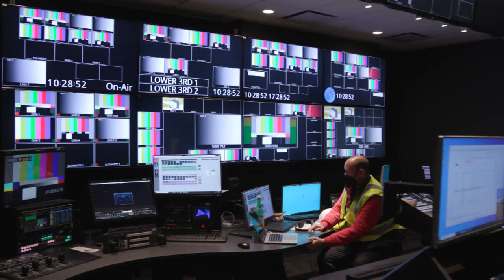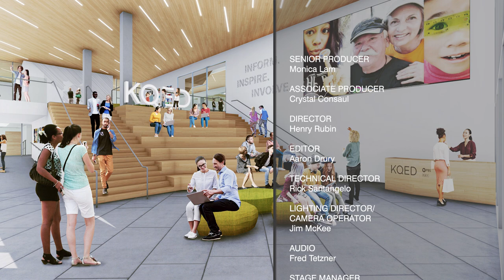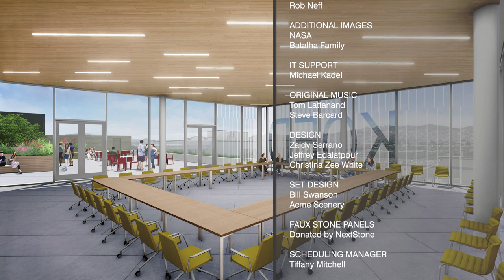Searching for Exoplanets | This Week in California Politics | KQED Newsroom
This Week in California Politics
The state is reopening its economy as it opens up vaccinations for more and more residents. Meanwhile, a new poll from the Public Policy Institute of California indicated that Gov. Gavin Newsom could beat back a recall if an election was held now: 40% said they’re in favor of kicking him out, but 56% said they’d vote to keep him in office.

Guests:
Joe Garofoli, San Francisco Chronicle senior political writer
Carla Marinucci, POLITICO senior writer

Searching for Exoplanets
Astrophysicist and astrobiologist Natalie Batalha studies exoplanets — planets outside our solar system. When she began in the mid-’90s, there were only a few known exoplanets, but as a leader on the recent Kepler Mission, she and her team discovered more than 4,000 additional exoplanets, some of them potentially harboring life.

Her daughter, Natasha Batalha, is following in her footsteps as a NASA Ames research scientist working on the James Webb Telescope Space project. When it’s launched into space this fall, it will be the largest telescope yet created.

Guests:
Natalie Batalha, professor of astrophysics and director of the Astrobiology Initiative, UC Santa Cruz
Natasha Batalha, NASA Ames research scientist

Something Beautiful: KQED Headquarters
For this week's look at something beautiful, we bring you a glimpse of our building as it undergoes renovation — from architectural renderings of the new design to the current progress of construction.

A Program Note
KQED Newsroom is going to be on a temporary hiatus as we prepare to move back into our headquarters, which are currently being renovated. That means we’ll be off air after April 2 through the end of July. Our new season will launch in August.